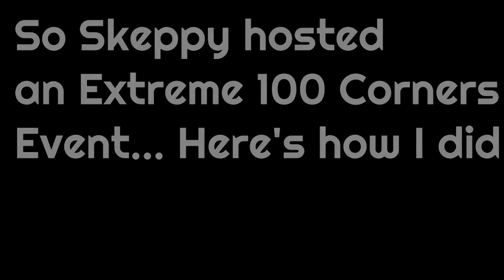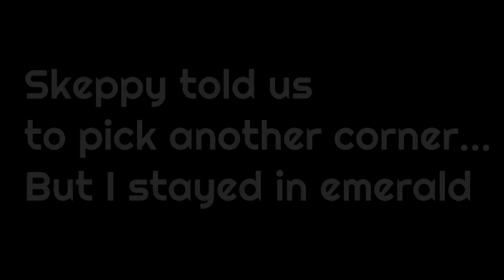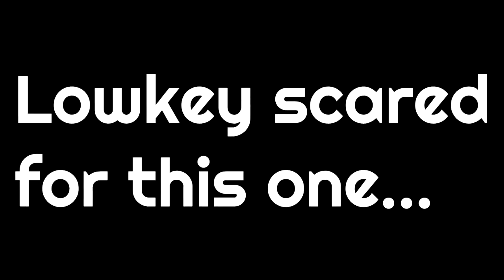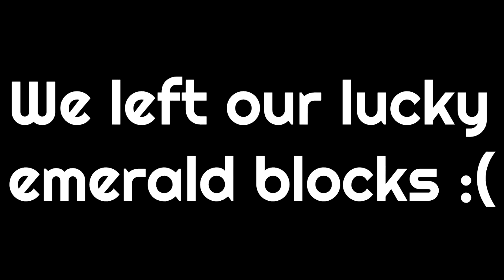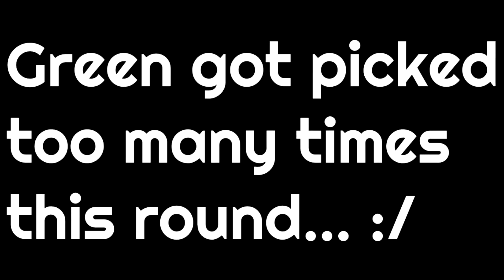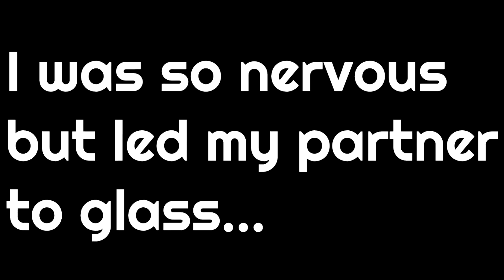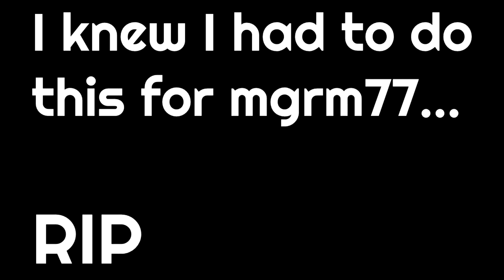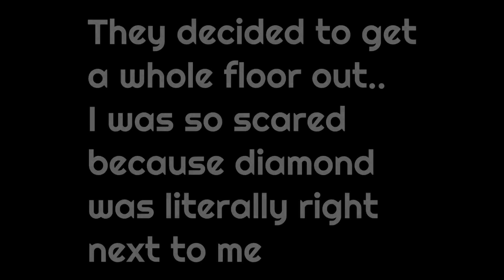I got TOP 10 in a SKEPPY EVENT!!! (100 Corners)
Thanks for hosting this event, Skeppy! I had a blast playing in it!
Like and SUB! And leave a comment :D

Server: pvplands.net

I stream live on Twitch!